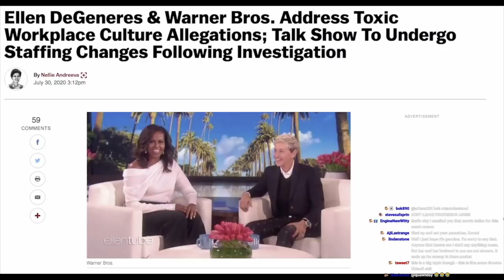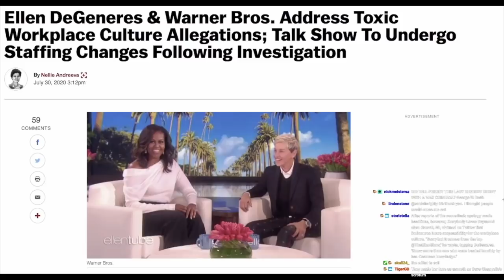ELLEN DEGENERES MEAN TO GUESTS AND EMPLOYEES?! | Double Toasted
ELLEN DEGENERES MEAN TO GUESTS AND EMPLOYEES?! | Double Toasted - Ellen has unfortunately been put on the cancelled list of celebrities, and as the show is under investigation we discuss the allegations of her being mean. Whether it's mean to Dakota Johnson in one of their interviews, or stand up, or any of the moments where she is mean to guests or employees, or even people like Billie Eillish, we know that Degeneres "apologizes" is going to be a headline soon but ... should we immediately say there is truth to the allegations? We discuss how we feel about the situation, as well as the believability of it all. She may have been exposed, and we may have a compilation or two of her mean interviews and videos, but ... let's not go crazy YET.